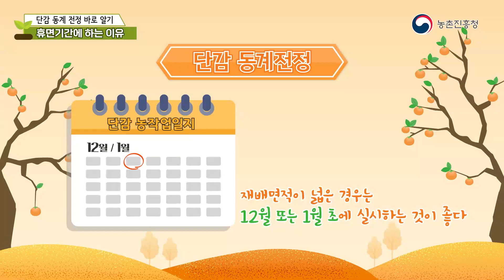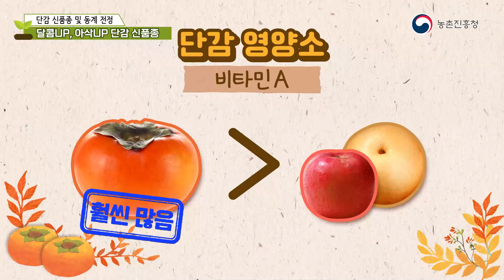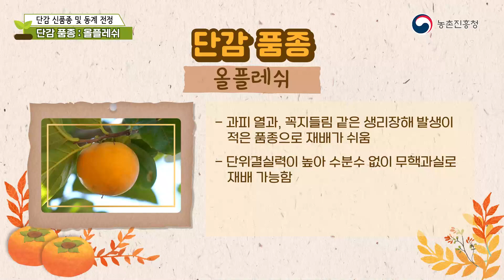15 . 단감 신품종 소개 및 동계 전정 요령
노동력 절감과 고품질 과실 적정 수량 확보가 가능하도록 감 과원 땅 고르기와 가지치기를 겨울전정을 실시한다. 겨울에 하는 동계전정은 과원의 노동력을 줄이고, 수량과 과실 품질을 좌우한다. 국내 단감재배면적의 82%가‘부유’품종인데, 편중재배로 인한 유통·수급의 어려움을 해결하고 소비활성화와 농가소득 향상, 새로운 활로 개척에 기여하기 위한 단감품종과 동계전정을 알아본다.